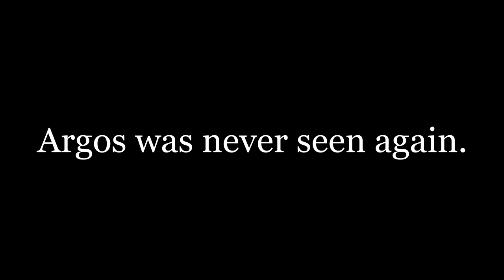Line Infantry vs Ship Holdfast Naval Event (19te vs Reddit)